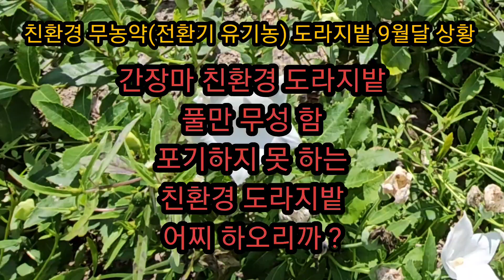무농악(유기전환기)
절대 포기못하는 친환경 도라지 밭